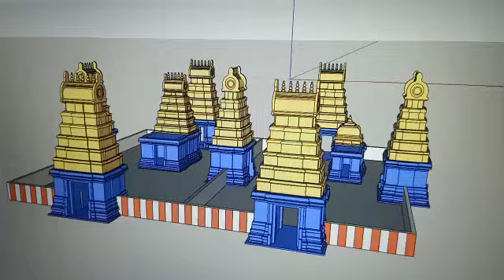February 15, 2021